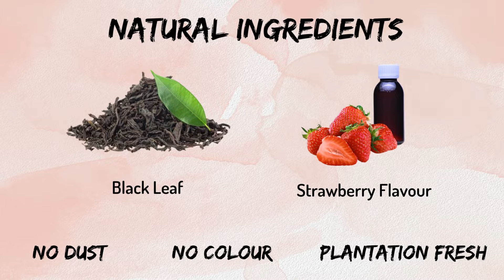REFRESHING Strawberry Darjeeling Leaf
When Darjeeling leaves, as pure and divine as the Himalayan fresh air, are blended with Strawberry, it promises to be a magical delight with Radhikas Fine Teas.

Our leaf is known for its biodynamic qualities, where single origin leaves are flushed in early spring to give you a pack of fresh tea.

Natural Strawberry, known to have immense antioxidants, blends into the Darjeeling leaf giving you an aromatic tea, infused with healthy nutrients. It's got no sugar, no sweetner, just plantation fresh tasty tea.